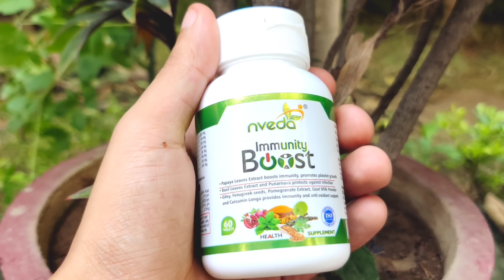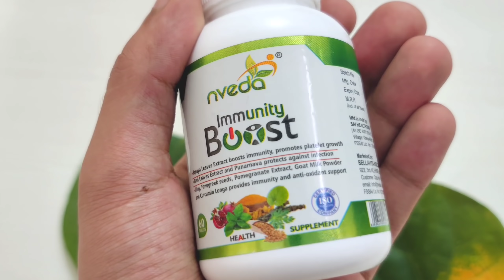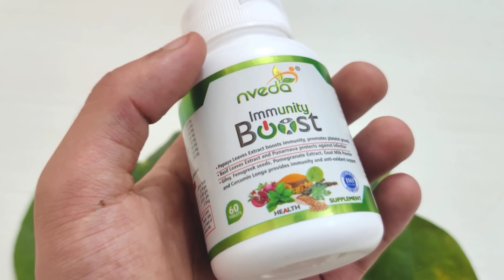डेंगू बुखार, ब्लड प्लेटलेट कम होना, गिलोय (Giloy) के काढ़े से ठीक जानकर पैरों तले जमीन खिसक जाएगी